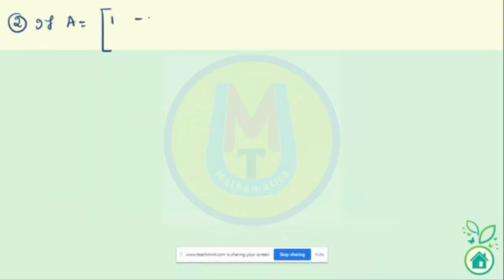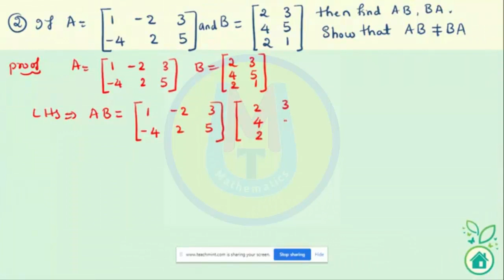Matrices I Exercise 3.2 I Class 12 I Chapter 3 I Mathematics Class 12 I One Shot Dr Sharanu Chebbi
Part-1👉Introduction Of Matrices I Chapter 3 I Class 12 I CBSE Class 12 Maths I Types Of Matrices Class 12

Part-2👉Matrices I Chapter 3 I Class 12 I Definitions Part I Unit Matrix I Triangular Matrix I Zero Matrix

Part-3👉 Matrices I Chapter 3 I Class 12 I Operation Of Matrices I Addition Of Matrix I Difference Of Matrix

Part-4 👉Matrices I Chapter 3 IClass 12 I Exercise 3.1 I JEE Matrices Class 12 I Dr Sharanu Chebbi

Part-5 👉Matrices I Exercise 3.1 I Class 12 Maths I Chapter 3 I Matrices Problems I Dr Sharanu Chebbi

Part-6👉 Matrices I Chapter 3 I Class 12 I Exercise 3.1 & 3.2 I JEE Class 12 Maths I Dr Sharanu Chebbi

Part-7👉Matrices I Chapter 3 I Class 12 I Matrices Class 12 I Exercise 3.2 I Matrix I Dr Sharanu Chebbi

Part-8👉Matrices I Exercise 3.2 I Class 12 I Chapter 3 I Mathematics Class 12 I One Shot Dr Sharanu Chebbi

                                                                                                                Dr.Sharanu Chabbi